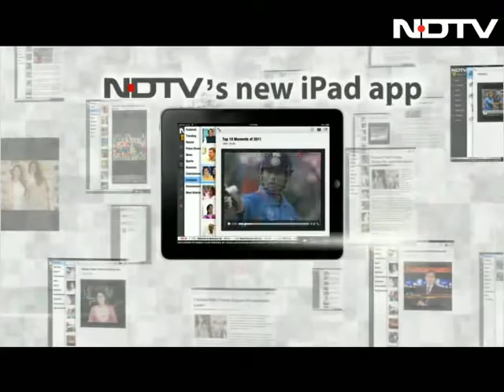Match of the day: Becker vs Hooda!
Boris Becker might have played against the likes of John Mcenroe, Sampras and Agassi, but on Friday,  he ran into Bhupinder Singh Hooda on the tennis court.